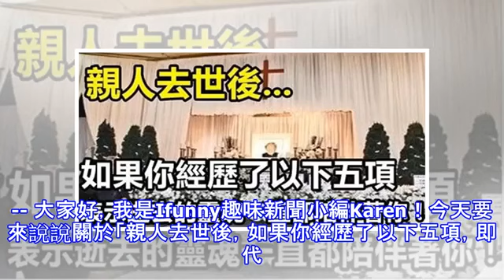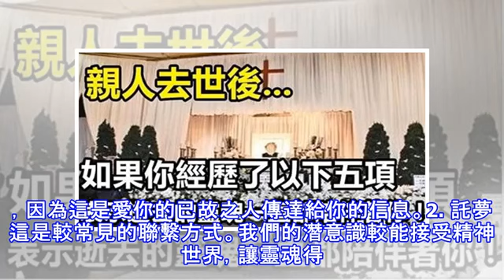親人去世後，如果你經歷了以下五項，即代表逝去的靈魂一直都陪伴著你！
-- 大家好，我是Ifunny趣味新聞小編Karen！今天要來說說關於「親人去世後，如果你經歷了以下五項，即代表逝去的靈魂一直都陪伴著你！」的事！不知道大家對於這個有多了解呢？一起來看看吧！失去親近的人是非常難受的，相信每個人都有失去的經驗。事實就是如此殘酷，但就算肉體之軀消逝，逝去之人的精神依舊不時的在我們左右。如果你經歷了以下五項，即代表逝去的靈魂一直都陪伴著你。1. 聞到他們的氣味曾跟你要好的靈魂可以透過許多方法接近你。其中比較常見的方式是氣味，每個人身上的氣味都是最好的連結記憶點；也許是菸草味、香水味或你最愛吃的食物的氣味。記得心存感激，因為這是愛你的已故之人傳達給你的信息。2. 託夢...